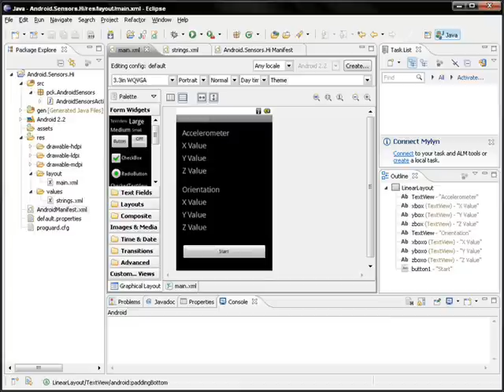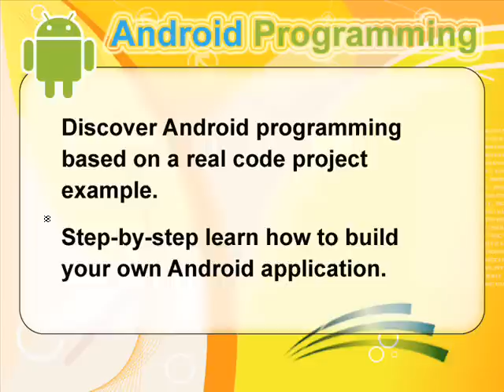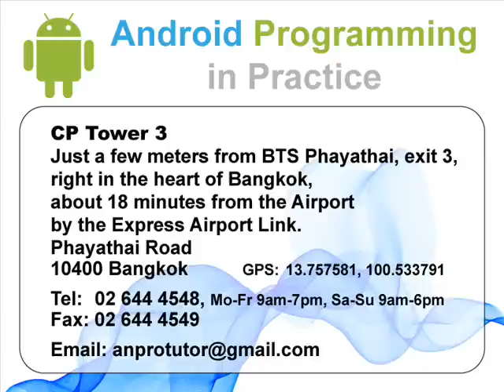Android Programming for Beginners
Android Programming for Beginners - How to program applications for Android smart phones or Android tablet PCs